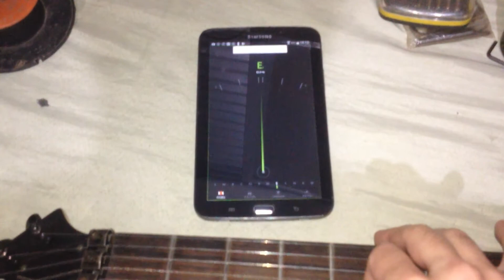Como Colocar A Ponte Floyd Rose Em Uma Guitarra Super Strato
Nesse vídeo mostro como colocar
A ponte Floyd Rose na guitarra

Modelo super Stratocaster marca Jackson
de uma forma simples e pratica

Qualquer um vai poder conseguir instalar a ponte floyd rose
Facilmente tendo paciência e um pouco de dedicação